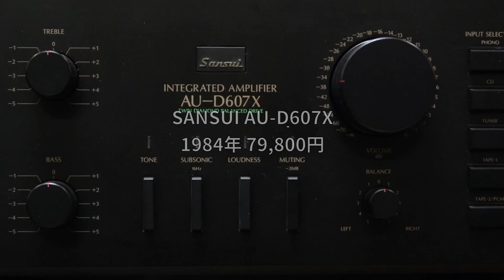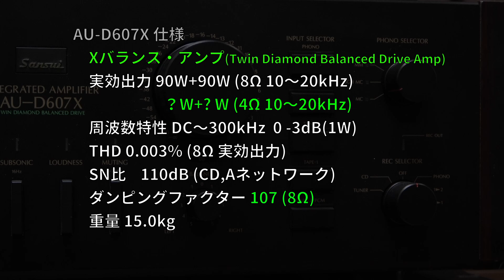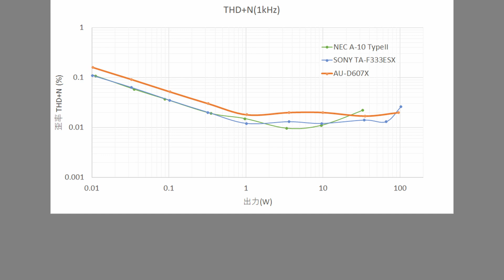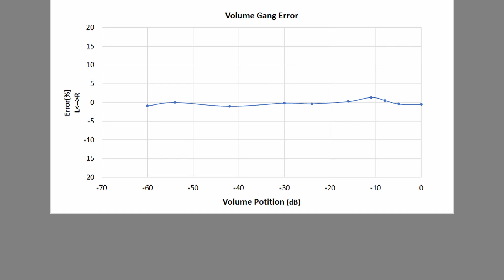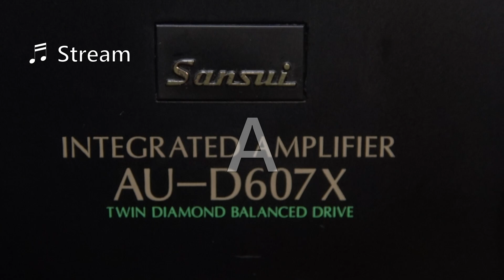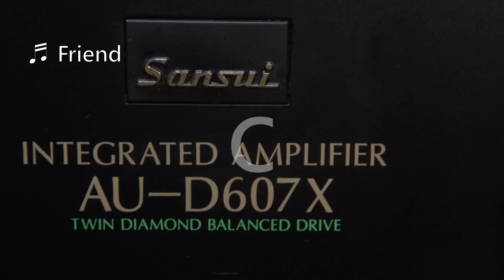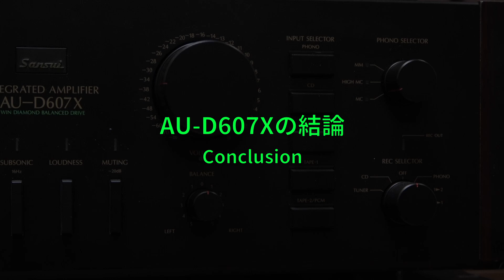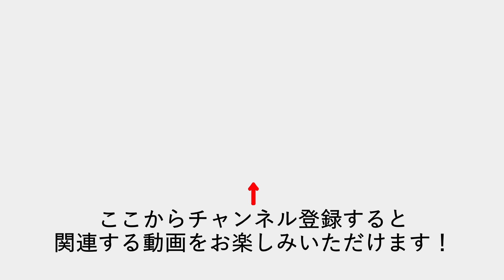サンスイAU-D607Xの実力を検証する Part 3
昭和59年、Xバランス回路を初めて採用したAU-D607Xの性能を測定・評価します。今回は測定結果を紹介して、このアンプを結論付けます。

**関連商品**
メンテナンス済みオーディオ機器（売り切れの際はご容赦ください）

**目次**
00:00 イントロ
00:44 仕様
02:11 測定結果
04:32 試聴
08:09 AU-D607Xの結論